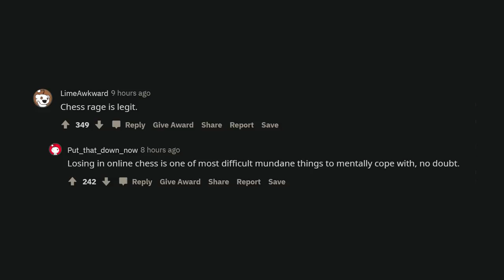We lost.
Hikaru Nakamura vs Sam Shankland, Opera Euro Rapid Day 3 Coverage with Women's World Champion Alexandra Kosteniuk, IM Levy Rozman, and IM Anna Rudolph.

🌟 Socials 🌟